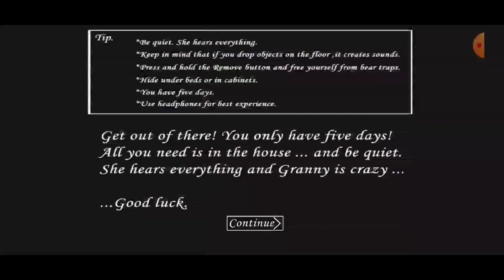GRANNY 1.8, НО НЕЛЬЗЯ УБИВАТЬ СТАРУХУ ЧЕЛЕНДЖ!!! Extreme без Смертей за 1 День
Там будут выходить ролики о моей жизни, а жизни основного канала а также дополнительный контент! Которого не будет на основном канале.

Также моя страница во Вконтаке, где можно со мной связаться.

There will be videos about my life, and the life of the main channel, as well as additional content! Which will not be on the main channel.